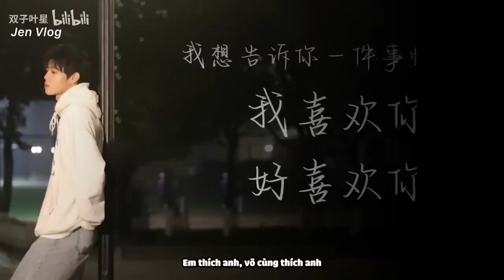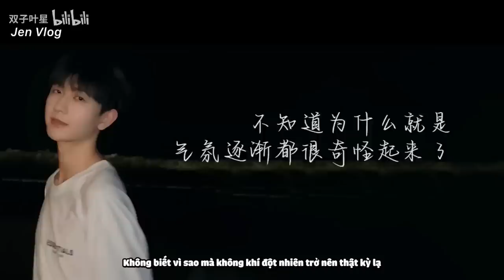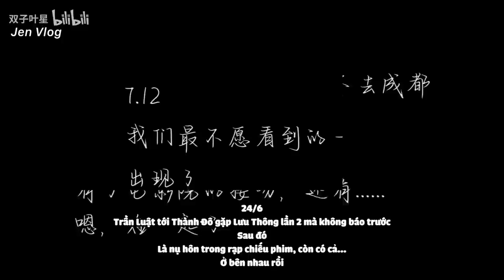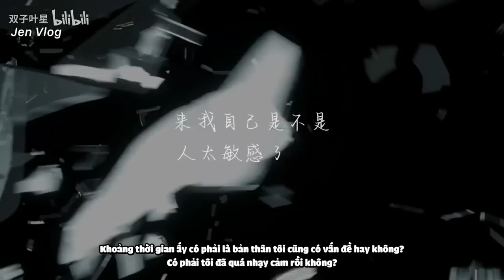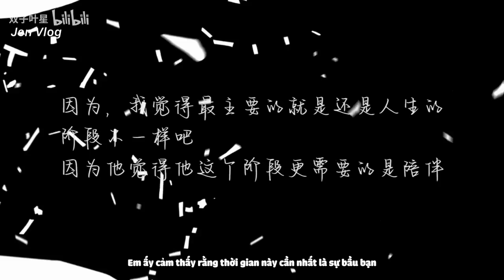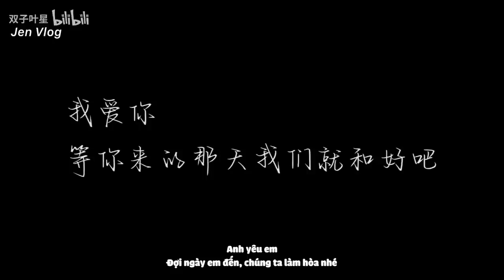[Engsub/BL] Little by little, from the first time we met to the official dating | Chen Lv & Liu Cong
Chen Lv/ Trần Luật: @Clv陈律

Jen Vlog